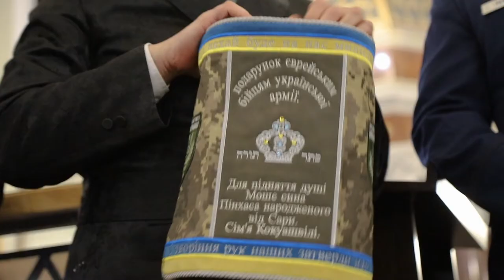U.S. Military helps dedicate historic Torah Scroll to Ukrainian Army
WARSAW, Poland - Members of the Jewish faith group alongside distinguished guests, refugees from Ukraine, U.S. ally partner nations, and American service members attended a Torah Scroll writing and completion ceremony dedicated to the Ukrainian Army and the Jewish Soldiers in support of the Ukrainian Chaplaincy’s religious support efforts in the city’s historic Nozyk Synagogue, the only surviving pre-World War II Jewish house of Prayer In the area, Nov. 29, 2022.

WARSAW, POLAND
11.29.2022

Film Credits: Video by Spc. Devin Klecan
Victory Corps